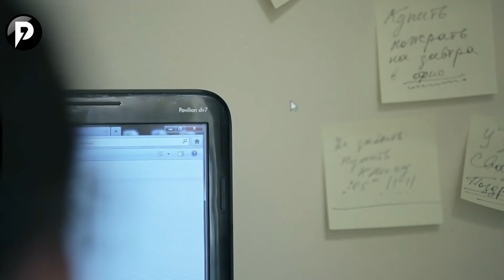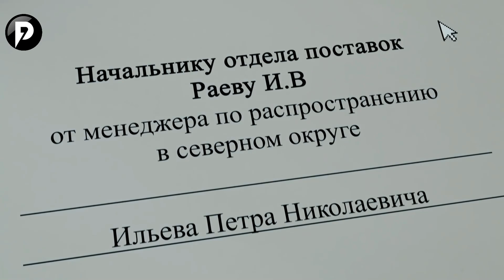This Laptop Can Make Her W€T Just With a Click │ Aniclimax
Laptop (2015) sci-fi movie recap. Here at pun recaps, we squeeze the juice from every mystery recapped & story recapped, leaving you laughing 'til it hurts.

SYNOPSIS: A man discovers a laptop that edits real-world objects. He misuses it for inappropriate actions, taking his pursuits beyond acceptable boundaries.

If you are looking for a film recap channel, then pun recaps is your destination. Here we recap movies to make it more entertaining for our viewers. If you like minute movies, movie recapped, story recap, mystery recap and fox recap, then you would definitely love our videos.